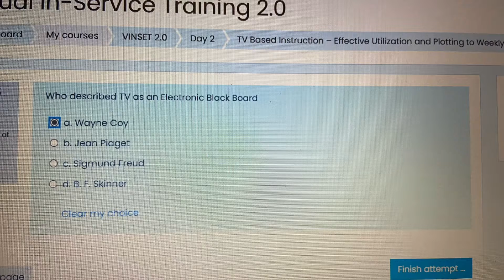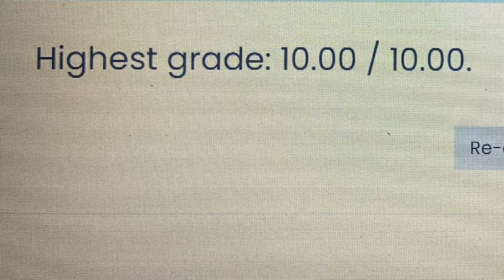VINSET 2.0 Day 2 Quiz 2 TV Based Instruction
Here are the correct answers for VINSET 2.0 Day 2 Quiz 2
Afternoon Session